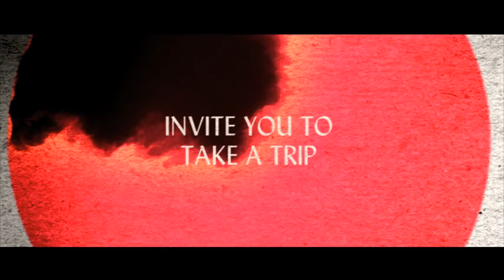A Field In England | Film4 Trailer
Two men capture a small group of deserters during England's civil war in Ben Wheatley's historical drama.